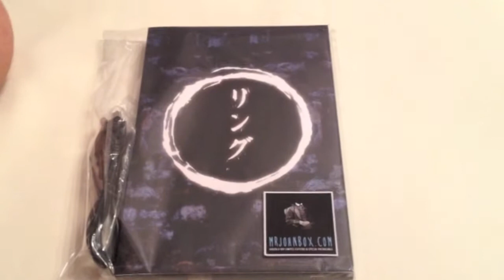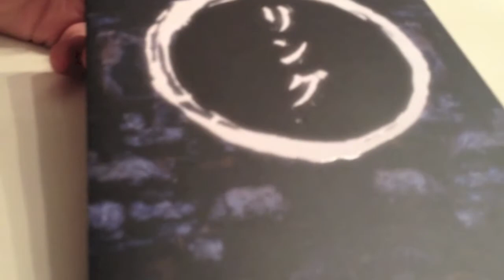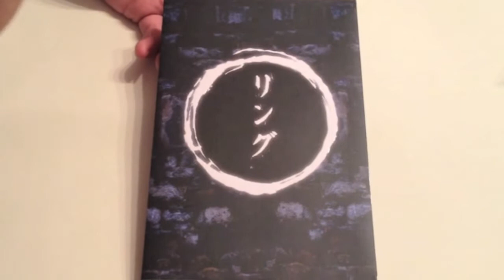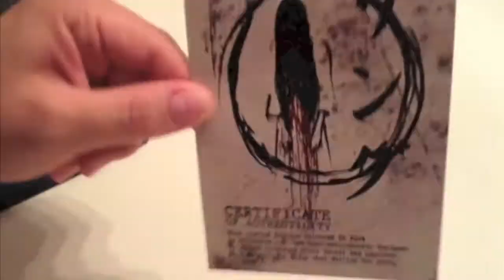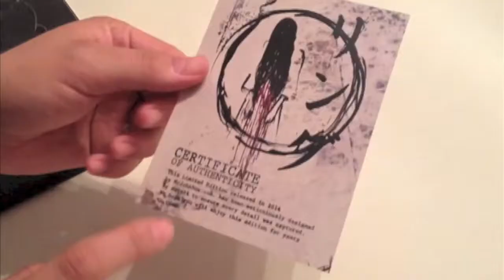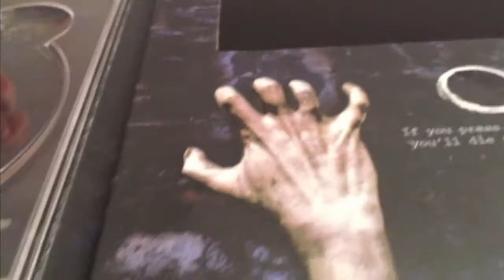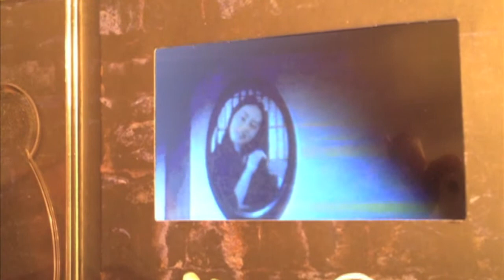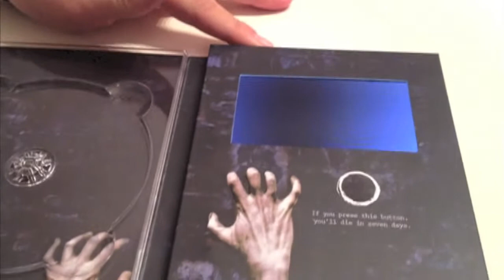The Ring Limited Collector's Edition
Edición de coleccionista, limitada y numerada a mano, creada por el youtuber sete54. Digipack de 2 palas custom preparado para Blu-ray, sin disco, con relieve en portada, contraportada e interior, y pantalla interior con vídeo y sonido de la película insertado. ¡Una edición única!